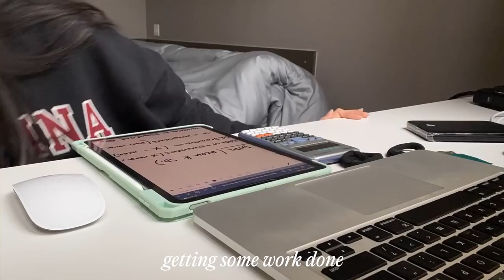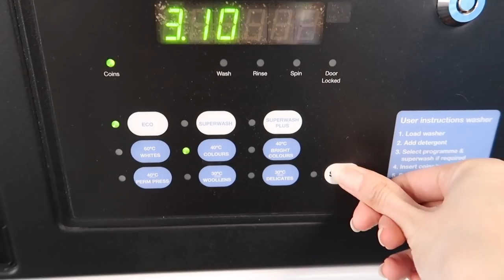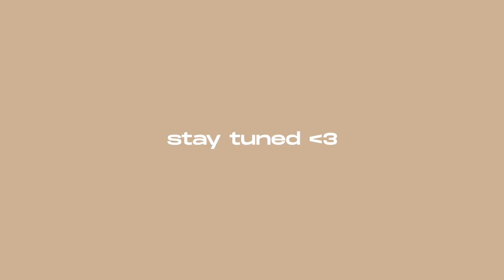productive first week in uni // settling in, exploring, classes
location: Bristol, United Kingdom